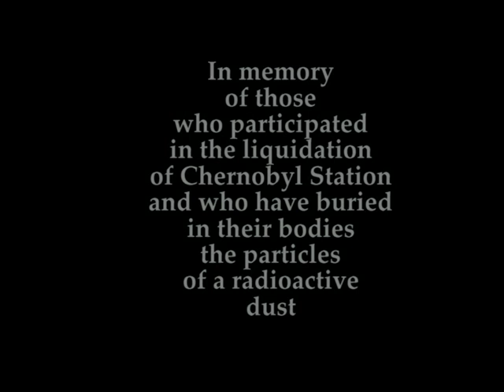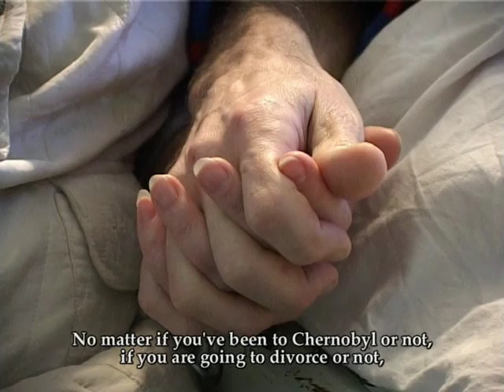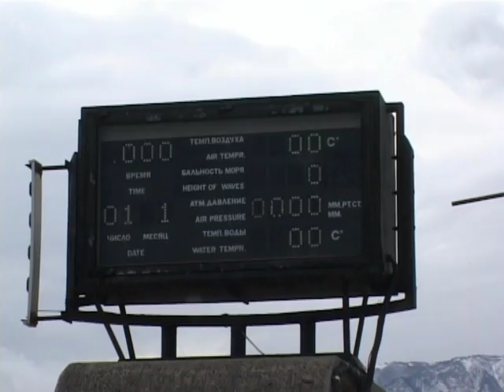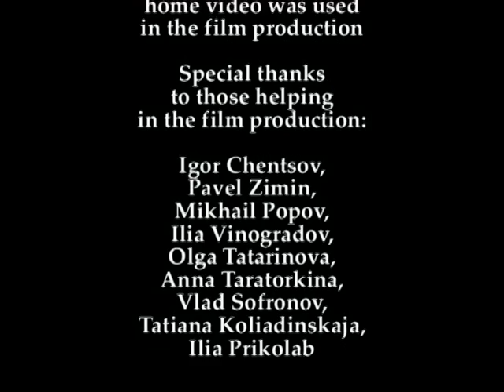Chernobyl-2 Чернобыль-2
In memory of those who participated in the liquidation of Chernobyl Station and who have buried in their bodies the particles of a radioactive dust...

His grandfather was awarded a golden St. George Cross by the general Kornilov himself during the First World War. His father at the age of 16 ran away to the battle-front during the Second World War, reached Berlin. And He himself in 1986 volunteered to eliminate the consequences of the Chernobyl catastrophe...
His grandfather traded his golden order for 7 loafs of bread in the lean 1921 to save his children. His father lived his "happy old days" in the époque of depressed socialism. And his life is Chernobyl-2... At the age of 29 suffering a blood disease he became alone - with neither family, nor home, nor work... But He met Her...
They swam in the sea, laughed, played and had no idea that in half a year they would have to undergo another stage in their struggle with death. This is about Love, which gives strength to live even when life seems impossible.
Prize "The best short-film" in The open festival of documentary films "Russia" in Yekaterinburg; Leonid Gurevich's prize for search of original dramatic solution.

Памяти тех, кто похоронил в своих телах частицы радиоактивной пыли...

Его дед во время Первой мировой войны получил Золотой Георгиевский Крест из рук генерала Корнилова. Его отец во время Второй мировой войны шестнадцатилетним мальчишкой убежал на фронт, дошел до Берлина. А Он - в 86-ом пошел добровольцем в Чернобыль...
Его дед, чтобы спасти детей в голодном 21-м году, обменял Георгиевский Крест на семь буханок хлеба, отец - всю жизнь скитался по военным городкам, а Он - в 29 лет с заболеванием крови остался без семьи, квартиры, работы... Но встретил Ее...
Фильм о любви, которая дает мужество жить, даже тогда, когда это кажется невозможным.
Фильм удостоен приза За лучший короткометражный фильм на Шестнадцатом открытом фестивале документального кино «Россия» в Екатеринбурге, приза имени Леонида Гуревича «За поиск оригинального драматургического решения в неигровом кинематографе» и тд.